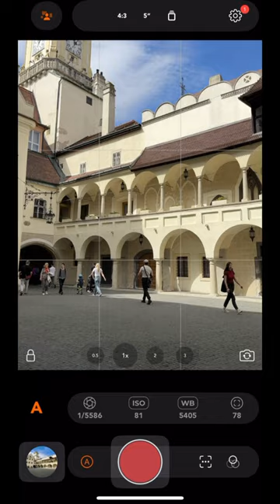How often the crowd have ruined your cool shot? Now you can not worry about it.